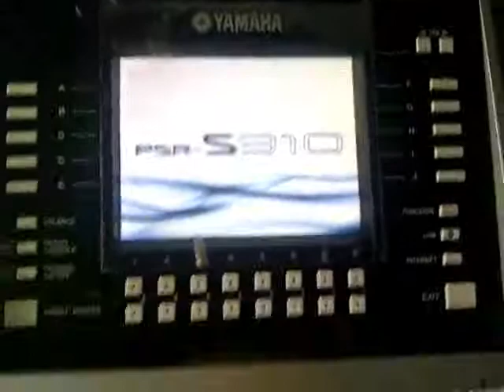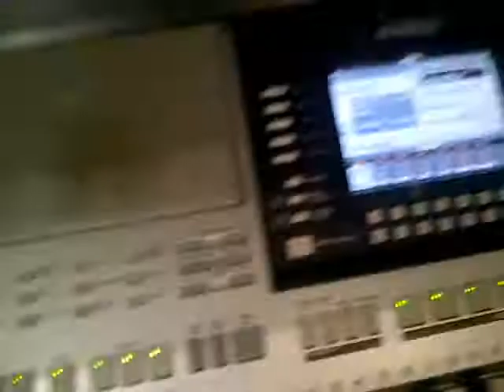Dimz Art Yamaha PSR-S910 mci problem